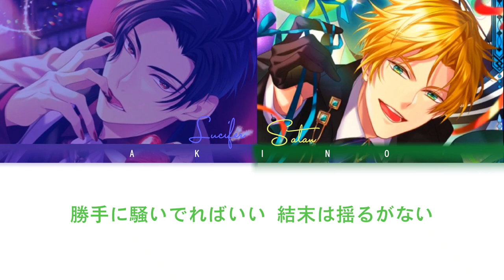【Obey Me！】Passion / ルシファー(cv.山下和也) & サタン(cv.角真也)【パート分け】